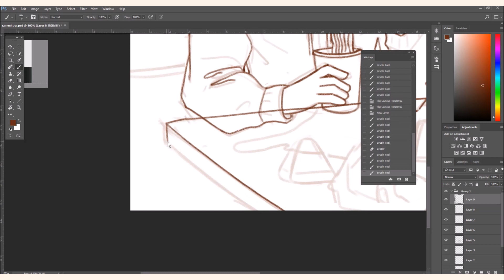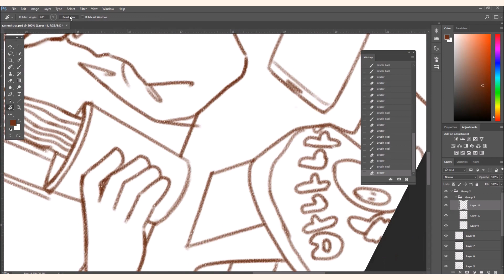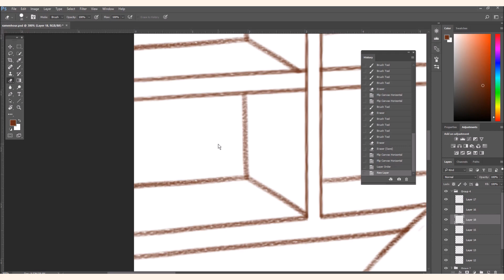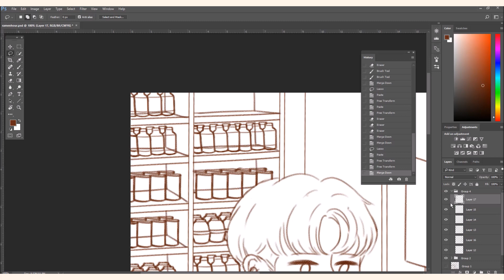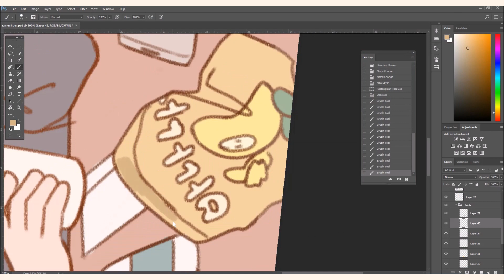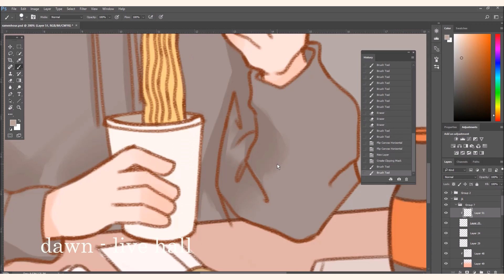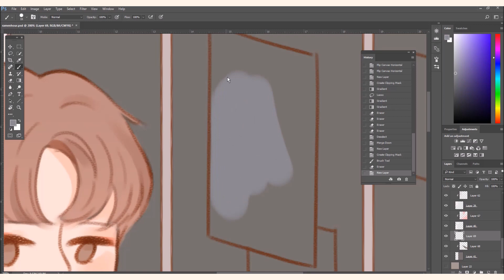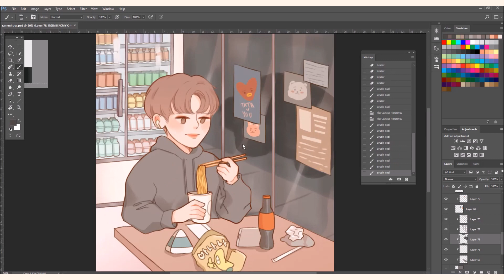BTS jungkook | ramen run speedpaint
jungkook eating ramen at a convenience store in the middle of the night bc why not
wowow i'm back what feels like 3 years??
this is my first time recording my lineart process,
so i pray it's not too boring ;;